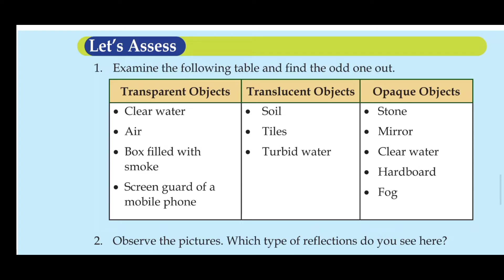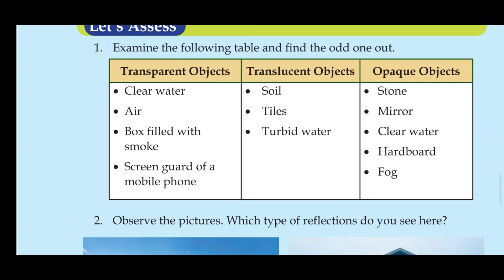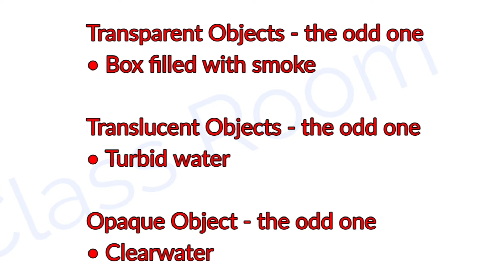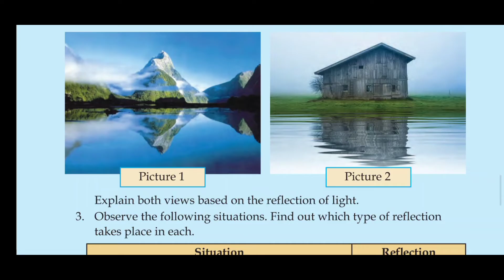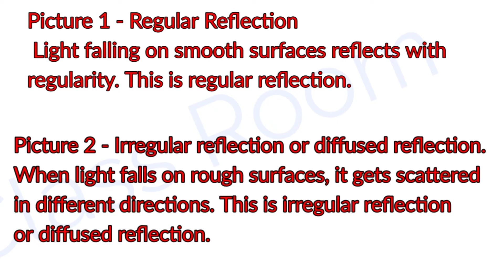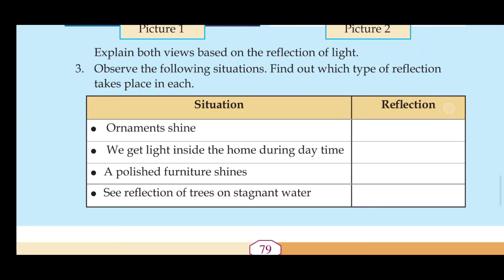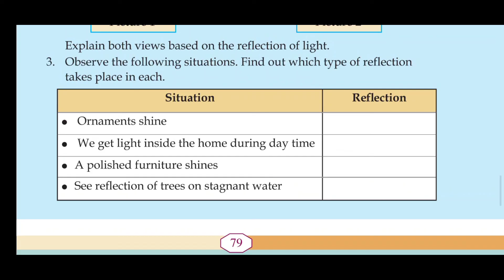class 7 Basic science chapter 4 Let us assess solving